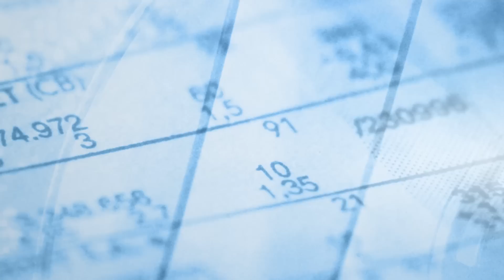Jean-Marc Daniel, Xerfi Canal Maintenir l'austérité, stimuler les entreprises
Comment sortir de la crise ? Pour Jean-Marc Daniel, le rebond passe impérativement par une politique plus favorable aux entreprises, en transférant notamment une partie de la fiscalité sur les ménages [...]